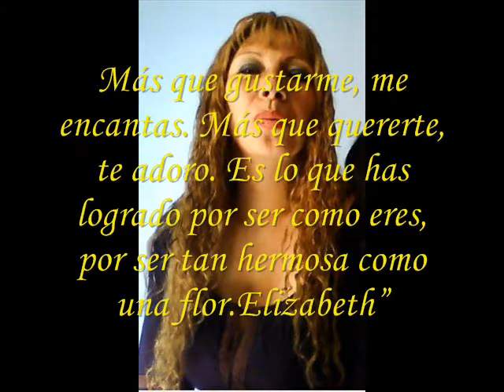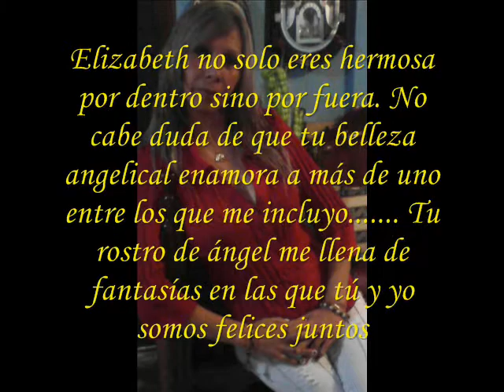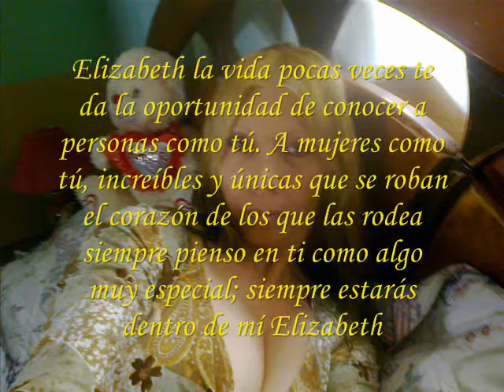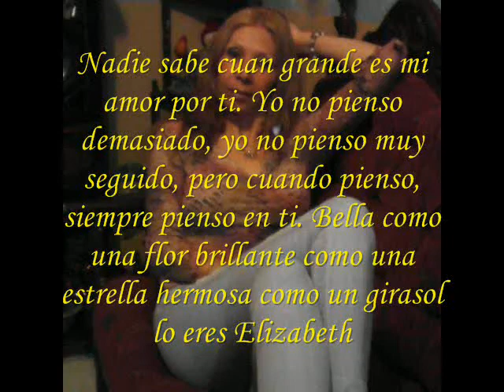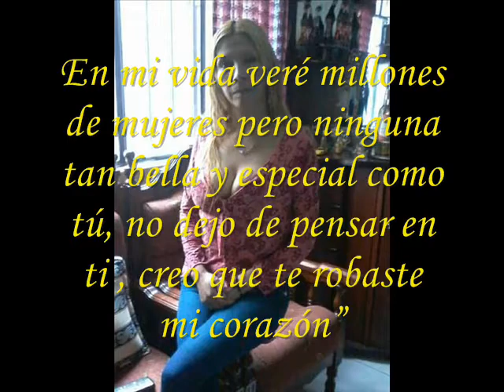elizabeth gallardo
la reyna de mis sueños